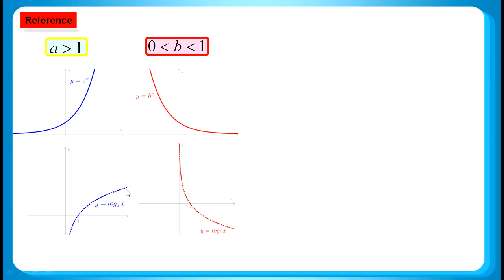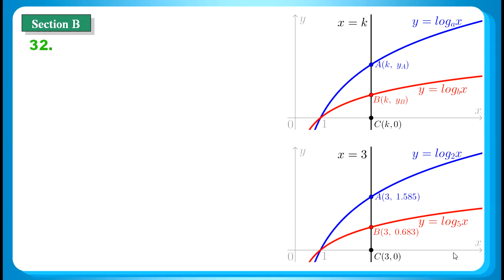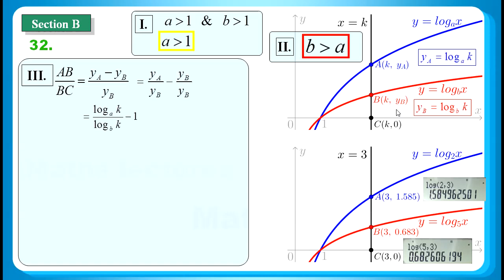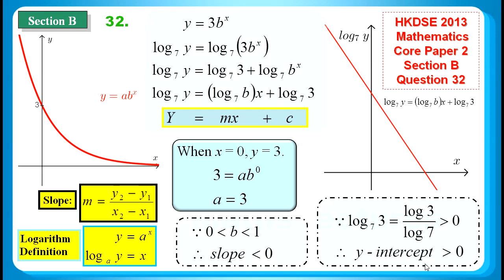HKDSE 2018 Maths Core Paper 2 Q32: Exponential Function Graph 指數函數圖像、Logarithm 對數